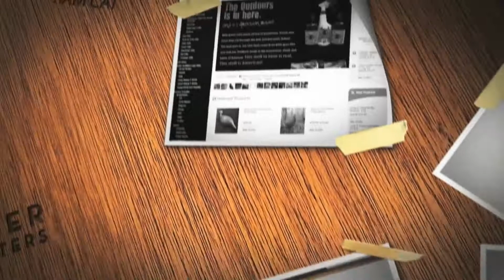TurkeyPrelude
Needing Voice over and Video extro of Robert closing the scene before sponsor roll